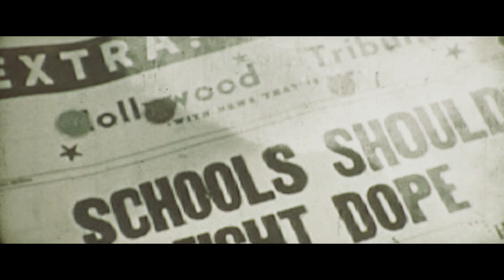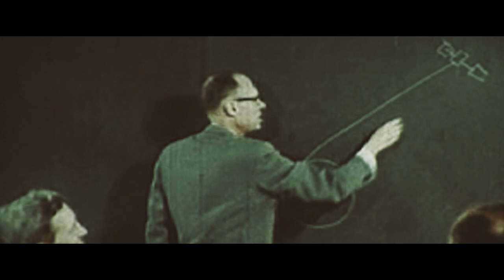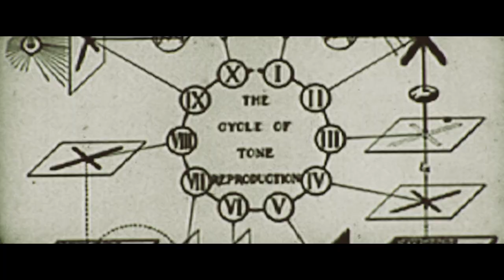Fuzzly - Swimming Inside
From the album 'Vol. II', released on August 26, 2014.

- recorded on November 1, 2013 @ Audio Rebel, Rio de Janeiro, Brazil

Lyrics:

Spacy haze
Freedom
Somebody calls me on Earth
Sunny day
Shining
Insane people
Swallowed my soul

Acid rain
Eyes in flames
Don't run away from your freedom
It's killing your soul
Sunny day
Shine
Insane people
Killed my soul

Fuzzly is:
Dark Jordão - guitar / vocals
Rafael Arruda - drums
Rodrigo Mendes - bass

Produced by Aero Studio, Cuiabá/MT, Brazil.
Recorded in 2013 at Aero Studio.
Mixed by Welliton Moraes.
Mastered by Gabriel Zander at Estúdio Superfuzz.

All songs by Fuzzly
Artwork by Nikita Kaun